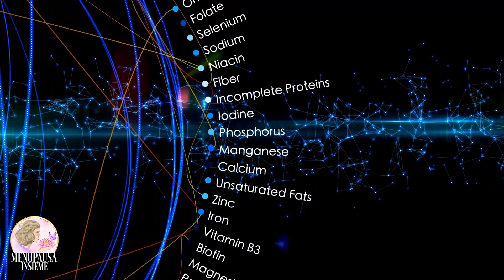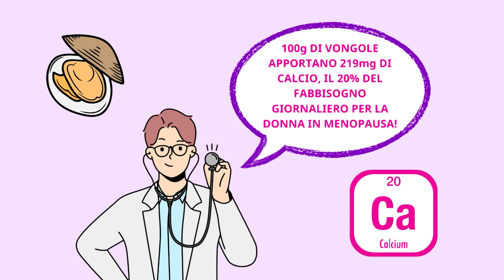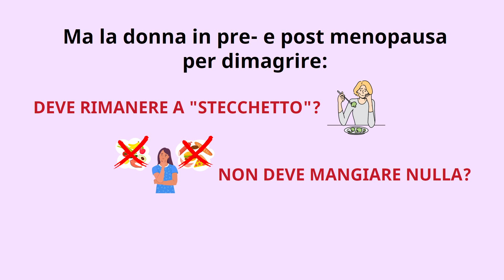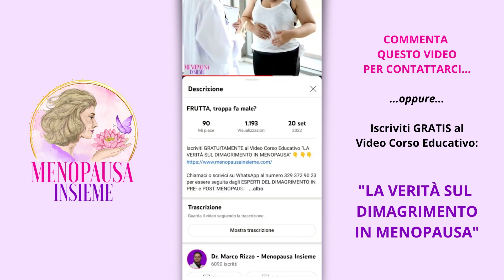Le VONGOLE, alimento fantastico per la donna in menopausa (anche se deve dimagrire)